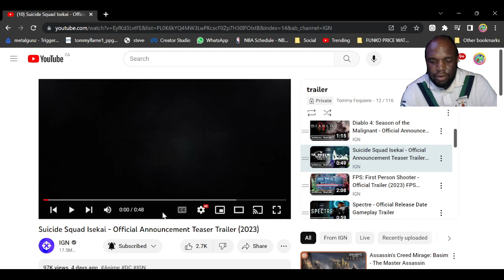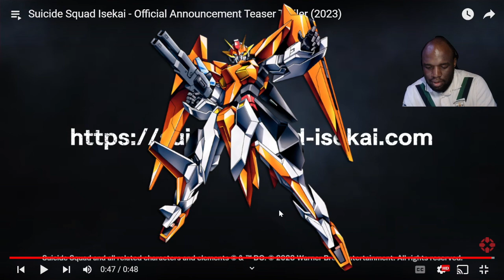Suicide Squad Isekai - Official Announcement Teaser Trailer (2023) - REACT REVIEW